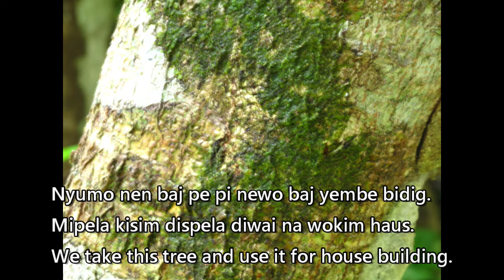Nyumo Mang / A tall hardwood tree used for housebuilding / Wanpela kain diwai i longpela tru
This tall hardwood tree used for housebuilding and making sago mallets is called 'nyumo mang' in the Kamasau language. In Tok Pisin it does not have a name but it is known as 'wanpela diwai i longpela tru'. It's scientific name is not known. This video is made from slides and an audio recording done in July 2014 near Tring, ESP, Papua New Guinea.